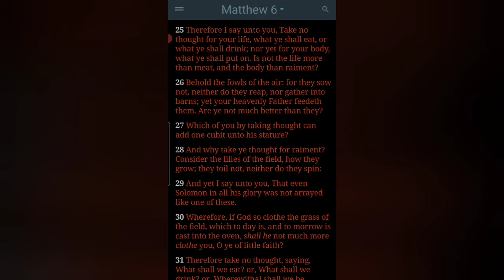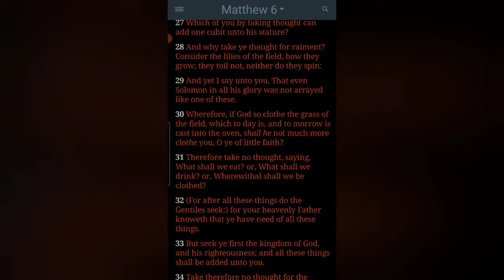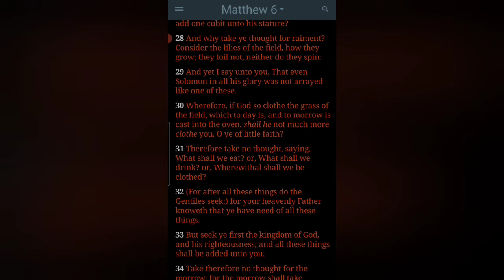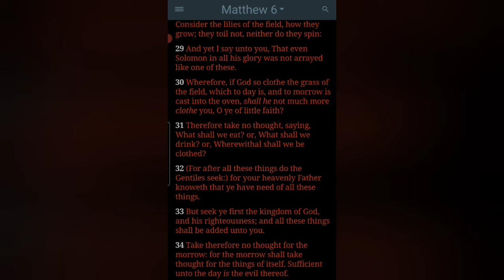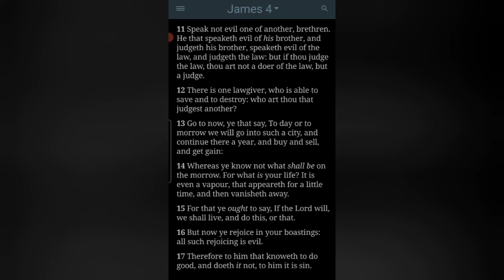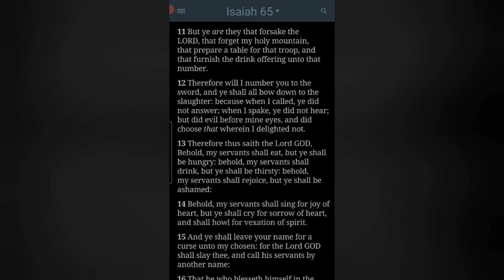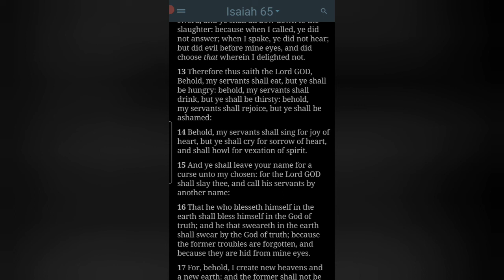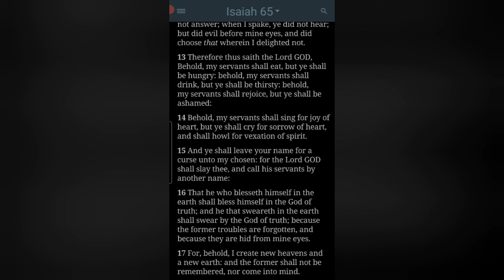GMS: "MY SERVANTS SHALL EAT"